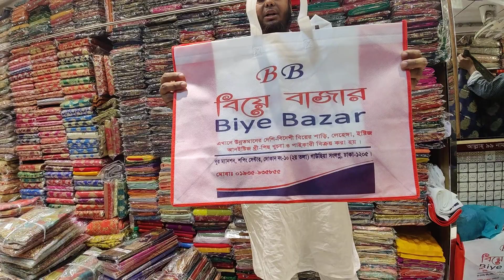বিগ ধামাকা অফার মাত্র 1000 টাকা ইন্ডিয়ান কাতান শাড়ি dhamaka offer 1000 Taka /01772812470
আমাদের পন্য যদি আপনাদের ভালো লাগে
অনলাইনে অর্ডার করতে
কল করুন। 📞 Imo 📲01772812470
যেকোনো জেলায় বা স্থানে কুড়িয়ার সার্ভিস দেয়া হয়।

dear valuable customer, if you like our product or u want to buy any products kindly direct contact with us
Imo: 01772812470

Our Shop 👇
BiyeBazar(বিয়ে বাজার)
Noor mansion shoping center, near by
Gausia market,
Opposite of new market/ Hokers market mirpur road dhaka 1205, Bangladesh.